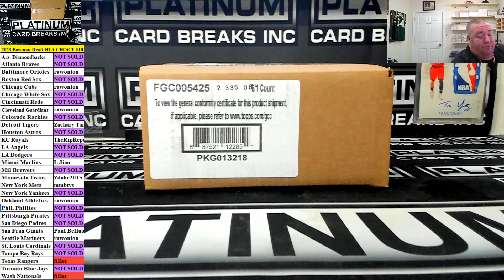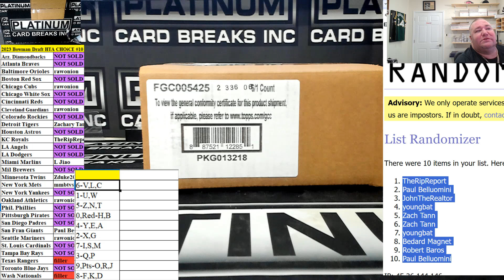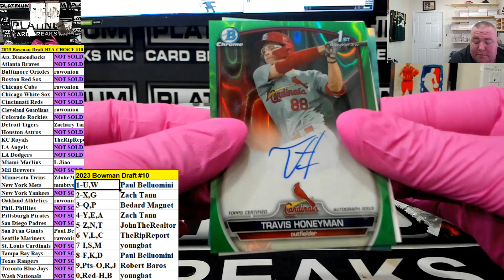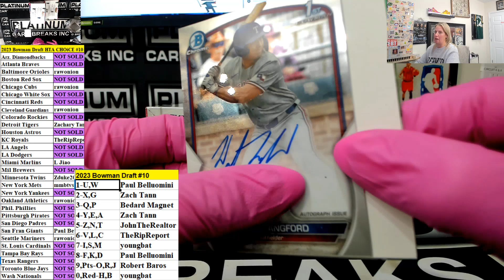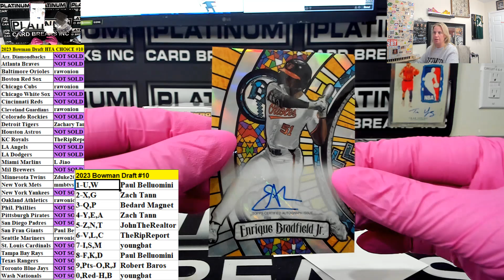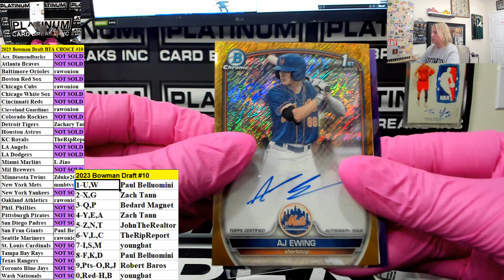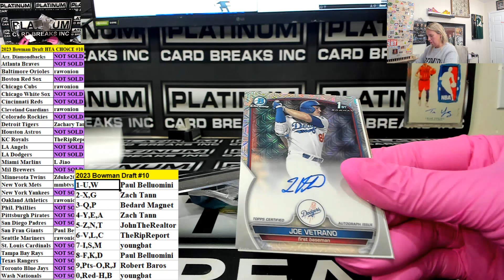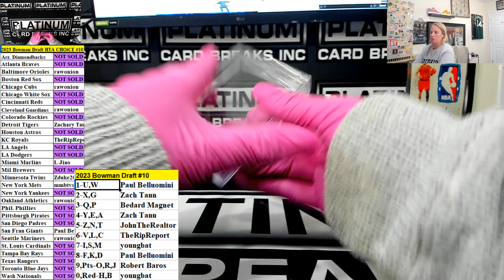2023 Bowman Draft HTA CHOiCE #10